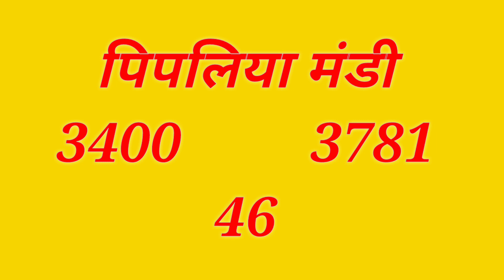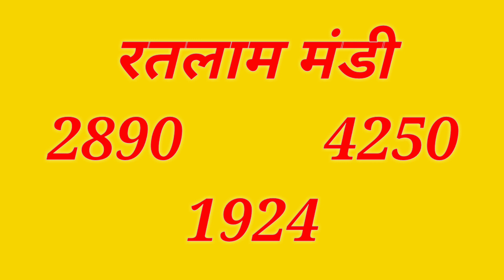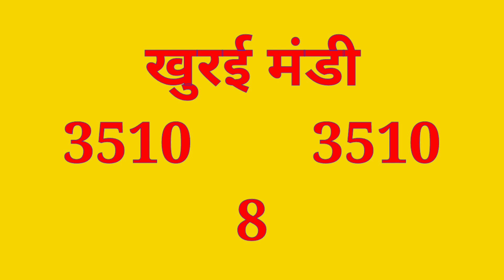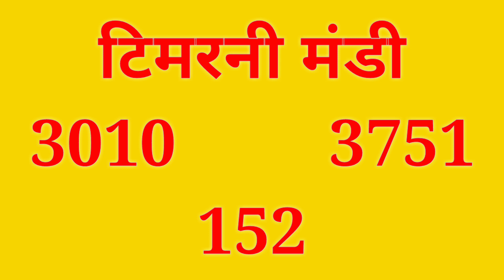Madhyapradesh soyabean bhav 04 June 2020|| Soyabean Mandi Bhav ||kisaan bazar bhav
Solved quiery...

4june2020 soyabean rate,
Madhyapradesh mandi bhav,
madhyapradesh mandi bhav today,
today mandi bhavsoyabean rate today,